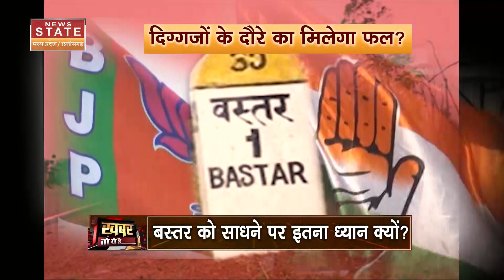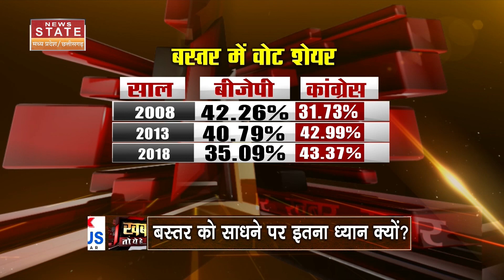Chhattisgarh Election 2023: रायपुर से ज्यादा बस्तर में हलचल, दिग्गजों के दौरे का मिलेगा फल? |CG News